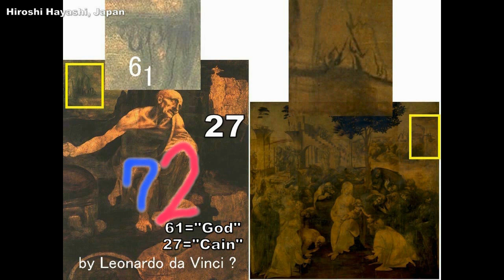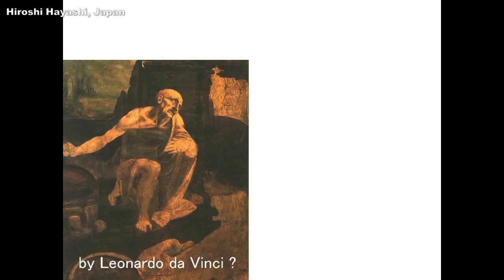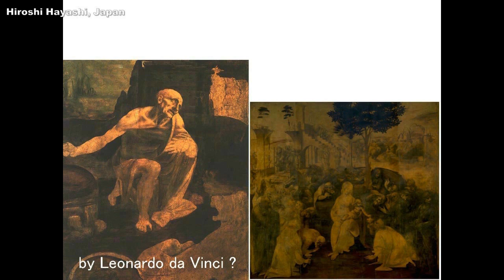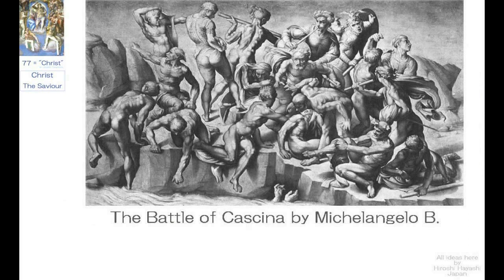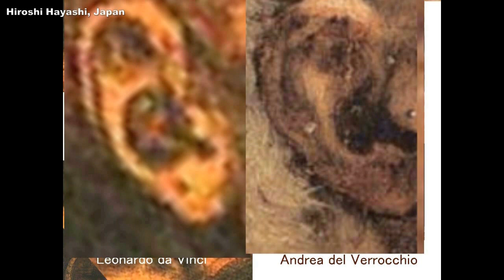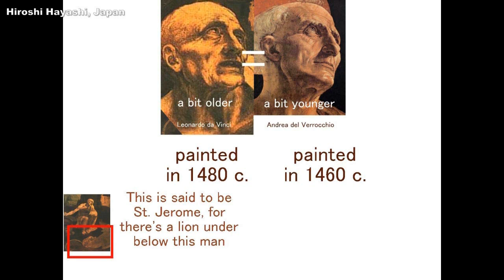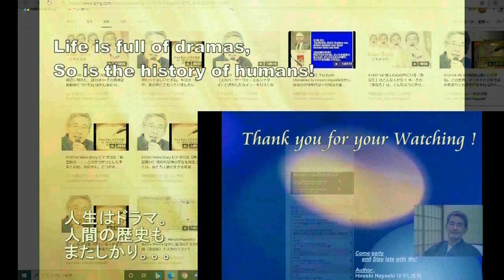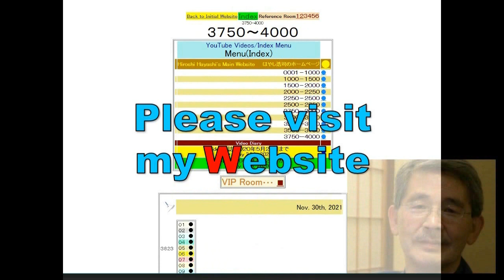4358【16簡】Maria,Madonna of Roman Cathoricism=Inannaローマン・カトリックの聖母マリア＝古代のイナンナ説Hiroshi Hayashi JP